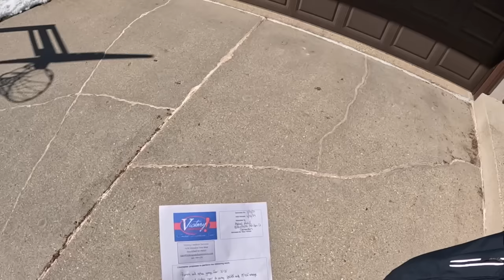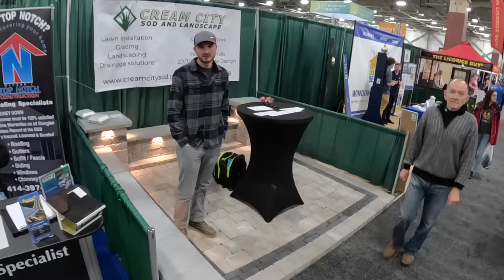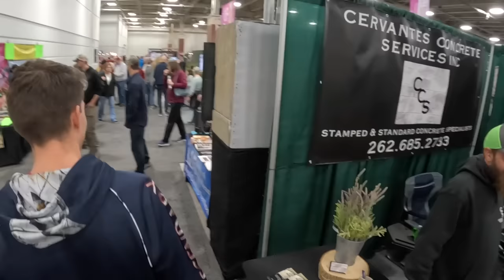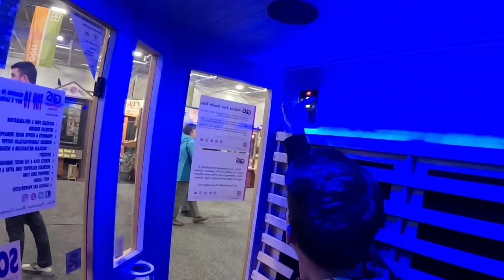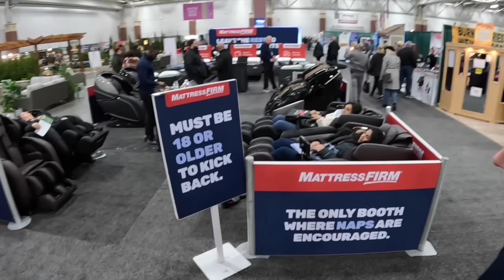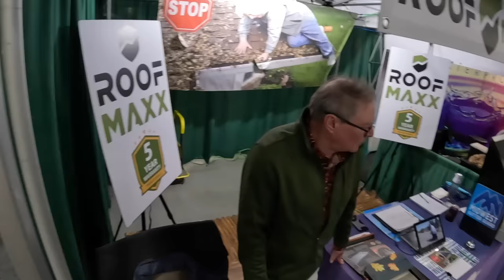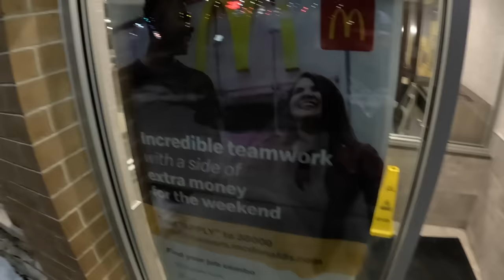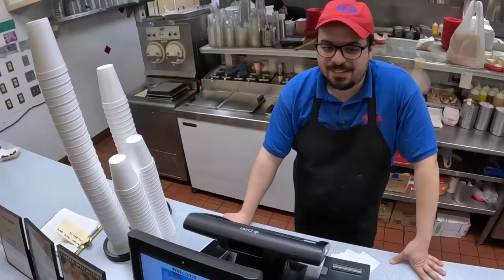McDonald's ice cream machine BROKEN AGAIN! MAAAAN!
Join me as I go out on a few bids and then take Junior Style to the home show, out to eat, and then to McDonalds only to discover the ice cream machine was broken. Enjoy